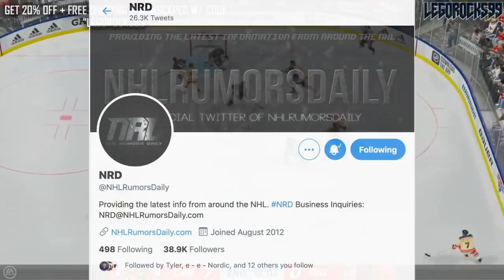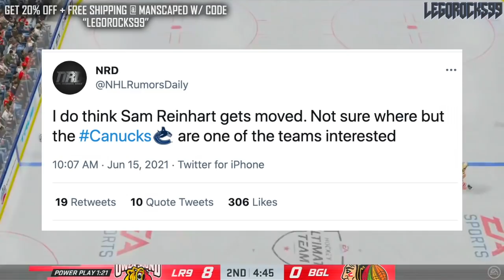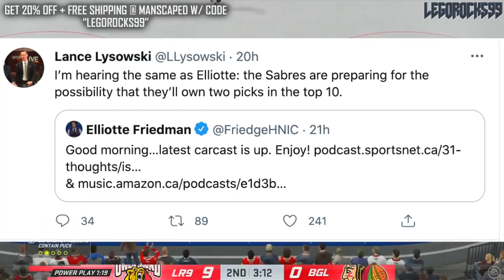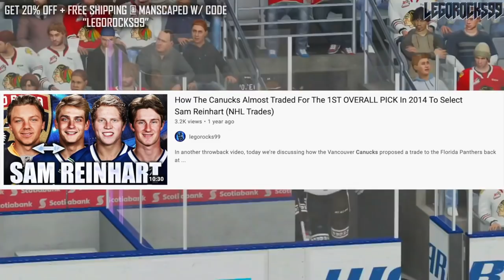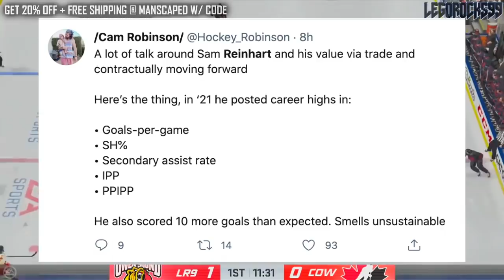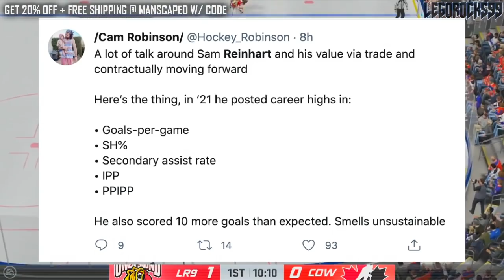Vancouver Canucks TRYING TO TRADE FOR SAM REINHART? For 9th Pick? Buffalo Sabres NHL News & Rumours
Today we'll be talking about the latest Vancouver Canucks trade rumours, as Buffalo Sabres forward Sam Reinhart could be the apparent latest target.

The 2020 NHL Draft 1st Round went as follows:

1st) New York Rangers, Alexis Lafrenière
2nd) Los Angeles Kings, Quinton Byfield
3rd) Ottawa Senators (from San Jose Sharks), Tim Stützle
4th) Detroit Red Wings, Lucas Raymond
5th) Ottawa Senators, Jake Sanderson
6th) Anaheim Ducks, Jamie Drysdale
7th) New Jersey Devils, Alexander Holtz
8th) Buffalo Sabres, Jack Quinn
9th) Minnesota Wild, Marco Rossi
10th) Winnipeg Jets, Cole Perfetti
11th) Nashville Predators, Yaroslav Askarov
12th) Florida Panthers, Anton Lundell
13th) Carolina Hurricanes (from Toronto Maple Leafs), Seth Jarvis
14th) Edmonton Oilers, Dylan Holloway
15th) Toronto Maple Leafs (from Pittsburgh Penguins), Rodion Amirov
16th) Montreal Canadiens, Kaiden Guhle
17th) Chicago Blackhawks, Lukas Reichel
18th) New Jersey Devils (from Arizona Coyotes), Dawson Mercer
19th) New York Rangers (from Calgary Flames), Braden Schneider
20th) New Jersey Devils (from Vancouver Canucks), Shakir Mukhamadullin
21st) Columbus Blue Jackets, Yegor Chinakov
22nd) Washington Capitals (from Carolina Hurricanes via New York Rangers and Calgary Flames), Hendrix Lapierre
23rd) Philadelphia Flyers, Tyson Foerster
24th) Calgary Flames (from Washington Capitals), Connor Zary
25th) Colorado Avalanche, Justin Barron
26th) St. Louis Blues, Jake Neighbours
27th) Anaheim Ducks (from Boston Bruins), Jacob Perreault
28th) Ottawa Senators (from New York Islanders), Ridly Greig
29th) Vegas Golden Knights, Brendan Brisson
30th) Dallas Stars, Mavrik Bourque
31st) San Jose Sharks (from Tampa Bay Lightning), Ozzy Wiesblatt

Sam Reinhart was one of the top NHL prospects at the 2014 NHL Entry Draft.

1st - Florida Panthers, Aaron Ekblad
2nd - Buffalo Sabres, Sam Reinhart
3rd - Edmonton Oilers, Leon Draisaitl
4th - Calgary Flames, Sam Bennett
5th - New York Islanders, Michael Dal Colle
6th - Vancouver Canucks, Jake Virtanen
7th - Carolina Hurricanes, Haydn Fleury
8th - Toronto Maple Leafs, William Nylander
9th - Winnipeg Jets, Nikolaj Ehlers
10th - Anaheim Ducks (from Ottawa Senators), Nick Ritchie
11th - Nashville Predators, Kevin Fiala
12th - Arizona Coyotes, Brendan Perlini
13th - Washington Capitals, Jakub Vrana
14th - Dallas Stars, Julius Honka
15th - Detroit Red Wings, Dylan Larkin
16th - Columbus Blue Jackets, Sonny Milano
17th - Philadelphia Flyers, Travis Sanheim
18th - Minnesota Wild, Alex Tuch
19th - Tampa Bay Lightning, Tony DeAngelo
20th - Chicago Blackhawks (from San Jose Sharks), Nick Schmaltz
21st - St. Louis Blues, Robby Fabbri
22nd - Pittsburgh Penguins, Kasperi Kapanen
23rd - Colorado Avalanche, Conner Bleackley
24th - Vancouver Canucks (from Anaheim Ducks), Jared McCann
25th - Boston Bruins, David Pastrnak
26th - Montreal Canadiens, Nikita Scherbak
27th - San Jose Sharks, Nikolay Goldobin
28th - New York Islanders (from New York Rangers via Tampa Bay Lightning), Josh Ho-Sang
29th - Los Angeles Kings, Adrian Kempe
30th - New Jersey Devils, John Quenneville